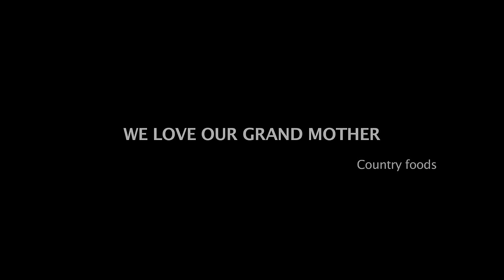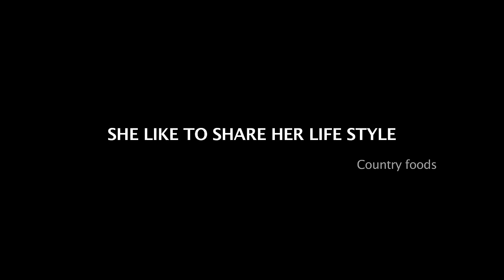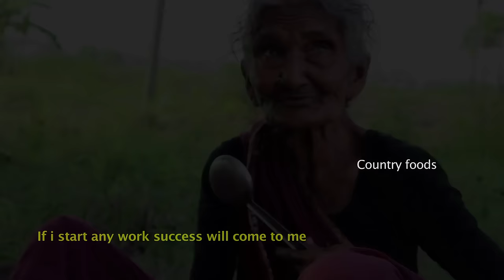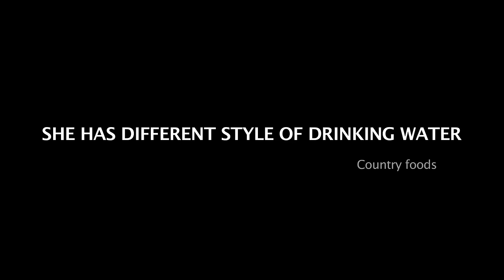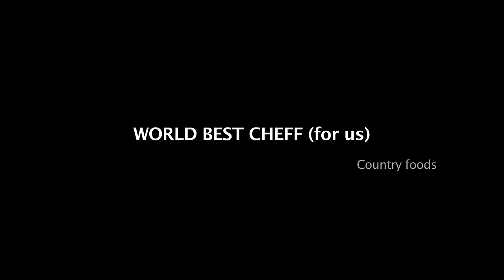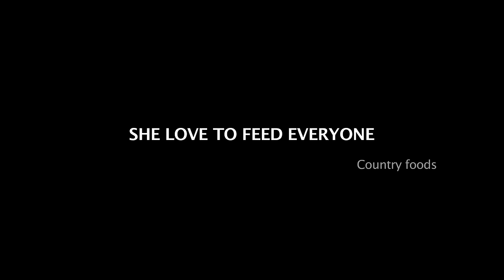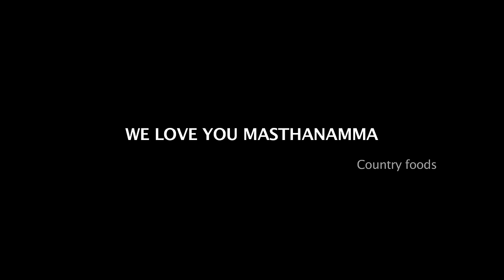Granny's Life Story || Mastanamma Story || Country Foods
MY GRANDMA'S STORY